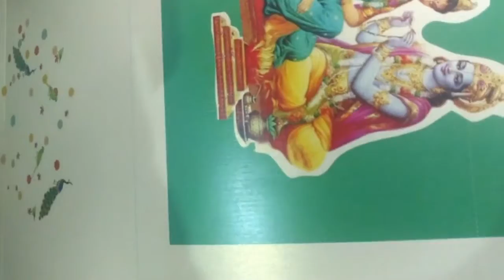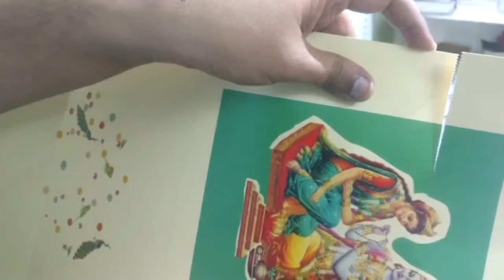Okoboji Paper Creasing & Perforation Manual A3 2in1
"Okoboji Paper Creasing, Perforation and Scoring Manual A3 2 in 1 is a hot commodity in manual creasing and perforation
This machine has three main functions:
1. Single line creasing, dual-line creasing and perforating;
2. It has a small volume and is easy to operate and maintain, making itself as ideal equipment in the binding process;
3. Can be used for creasing line(s) for files, name cards, photos, invitations, etc."